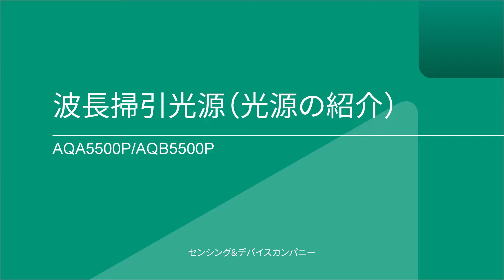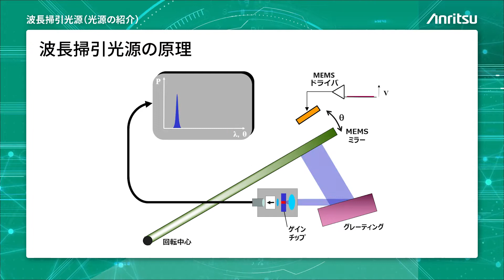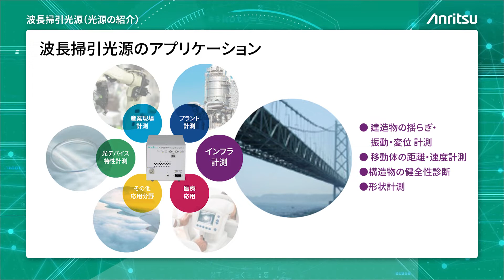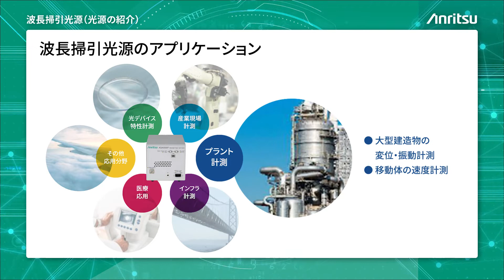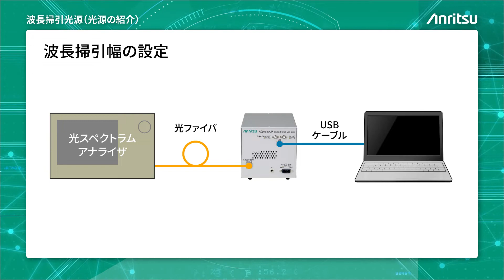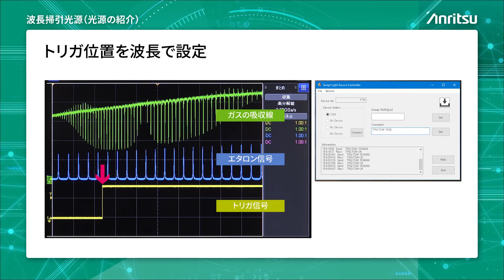製品紹介 | 波長掃引光源 | アンリツ センシング&デバイス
AQA5500P/AQB5500Pの波長掃引光源は、単一の狭線幅の縦モードを位相連続で、かつモードホップフリーで波長掃引します。本光源から出力される高コヒーレンスな波長掃引光を干渉計測に適用することにより、従来より測定距離範囲を広く、より高精度な計測ができます。

波長掃引光源 OFDR SS-OCT#医療用センシング#産業用センシング#光源#レーザーダイオード